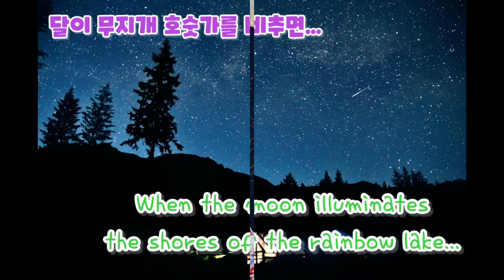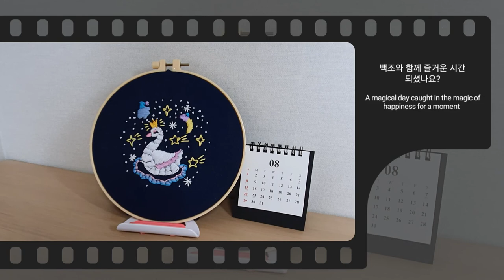달이 무지개 호숫가를 비추면 [When the moon illuminates the shore of the rainbow lake 🌈🌈🏝]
꿈나라  시리즈가 몇개 더 있는데 두번째 이야기 입니다
무더위에  지친 유튜브 이웃분들 잠시나마
애니스하우스와 함께 꿈나라로 여행 가실래요?
재밌게 시청해 주세요 감사합니다

Sunset Drive  ~ ToKyo Music Walker

Track Info:
Title: Sunset Drive by Tokyo Music Walker